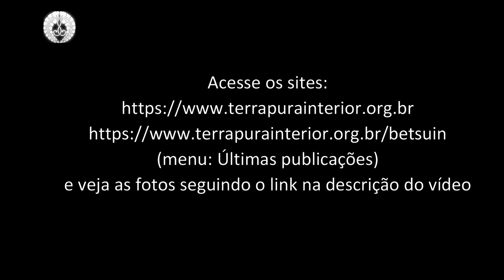2 Palestra Japonês - Keiko Toro - 16 Congresso Mundial Mulheres Budistas - São Francisco - 2019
Realização do 16 Congresso Mundial de Mulheres Budistas no San Francisco Marriott Marquis, São Francisco, CA, USA nos dias 30 de agosto e 1 de setembro de 2019.
Acesse os sites:
e veja as fotos seguindo o link na descrição do vídeo:
1 Passeio;
3. Sábado Congresso
4. Domingo Congresso
5. Inauguração